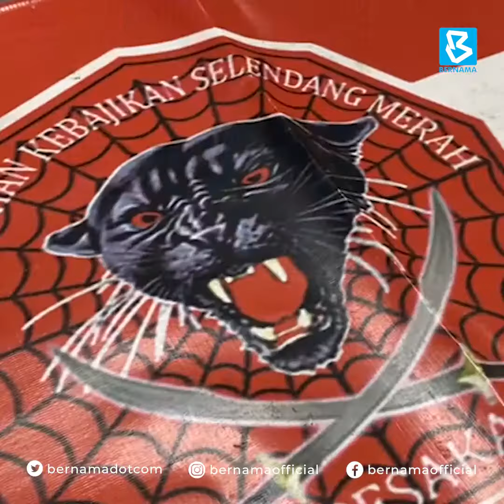Pertubuhan haram disertai pegawai, anggota polis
KUALA TERENGGANU, 24 Jan (Bernama) -- Polis percaya pertubuhan haram Ayahanda Harimau Kumbang (AHK) yang digempur dalam operasi khas Op Selendang di sekitar Dungun dan Kuala Terengganu pada Khamis hingga Sabtu lepas, terlibat dalam aktiviti keganasan dan gangsterism.